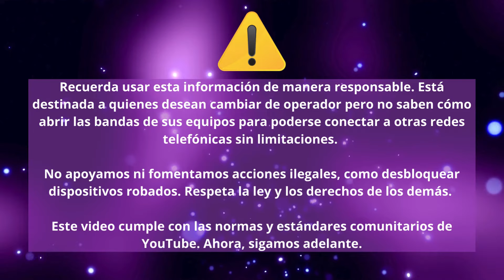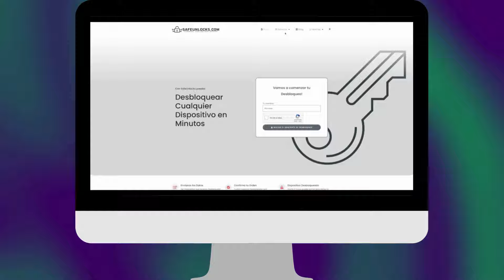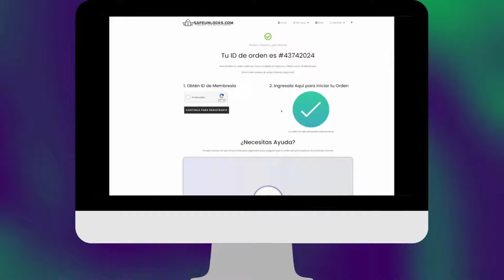¿No te has podido cambiar de operador por el bloqueo de SIM ¡Solución aquí!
¿Cansado del Bloqueo de tu Teléfono? ¡Descubre Cómo Liberarlo Fácilmente!

¿Te has preguntado por qué tu teléfono no funciona con otras compañías? Esto se debe al bloqueo del operador. En este video, te explicaremos qué es este bloqueo, cómo funciona y, lo más importante, cómo puedes solucionarlo en unos simples pasos.

¿Qué es el Bloqueo del Operador?

El bloqueo del operador es una restricción que las compañías de telefonía móvil colocan en los teléfonos que venden. Esto significa que tu teléfono solo funcionará con la red de la compañía que te lo vendió. Es como un candado digital que te mantiene atado a un único proveedor.

¿Cómo Funciona el Bloqueo del Operador?

Cuando compras un teléfono de una operadora, esta puede bloquearlo para que solo acepte su tarjeta SIM. Si intentas usar una SIM de otra compañía, el teléfono no funcionará. Este bloqueo se implementa mediante software y puede ser desactivado siguiendo ciertos pasos.

Desarrollo del Bloqueo del Operador

El bloqueo del operador comenzó como una forma de asegurar que los clientes se quedaran con la misma compañía por un tiempo prolongado. Esto es especialmente común cuando los teléfonos se venden a precios reducidos o con planes de pago. Con el tiempo, esta práctica se ha estandarizado en la industria para proteger la inversión de las compañías en los dispositivos que subsidian.

¿Cómo Solucionar el Problema del Bloqueo del Operador?

Aquí es donde este video te será de gran ayuda. Desbloquear tu teléfono puede parecer complicado, pero te mostraremos cómo hacerlo en unos simples pasos:

Verifica el Estado de Bloqueo: Primero, debes saber si tu teléfono está bloqueado. Inserta una tarjeta SIM de otra compañía y verifica si funciona. Si no, está bloqueado.

Encuentra tu IMEI: El IMEI es un número único que identifica tu teléfono. Puedes encontrarlo marcando *#06# o en los ajustes del teléfono.

Contacta a tu Compañía: A veces, tu operadora puede proporcionarte un código de desbloqueo, especialmente si ya has cumplido con tu contrato o pagado tu dispositivo por completo.

Usa Servicios de Desbloqueo en Línea: Si tu operadora no te da el código, hay servicios en línea que pueden ayudarte a desbloquear tu teléfono. Asegúrate de elegir uno confiable y con buenas reseñas.

Sigue las Instrucciones: Una vez que tengas el código, sigue las instrucciones para ingresarlo en tu teléfono. Generalmente, esto implica introducir la nueva SIM y luego ingresar el código de desbloqueo.

Beneficios de Desbloquear tu Teléfono

Desbloquear tu teléfono tiene muchas ventajas. Primero, puedes usarlo con cualquier compañía, lo que te da libertad para elegir el mejor plan para ti. Además, si viajas, puedes usar una SIM local para evitar altos costos de roaming. También, un teléfono desbloqueado suele tener un mayor valor de reventa.

Conclusión

El bloqueo del operador puede ser una molestia, pero con la información correcta y unos simples pasos, puedes liberarte de esta restricción. Este video te guiará paso a paso para desbloquear tu teléfono de manera rápida y sencilla. ¡No te lo pierdas y aprende a liberar tu dispositivo hoy mismo!